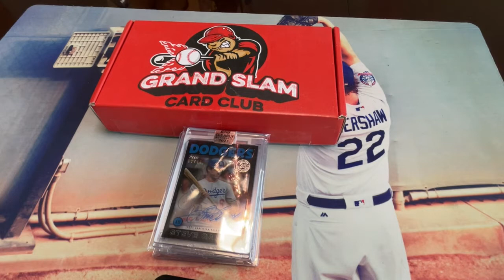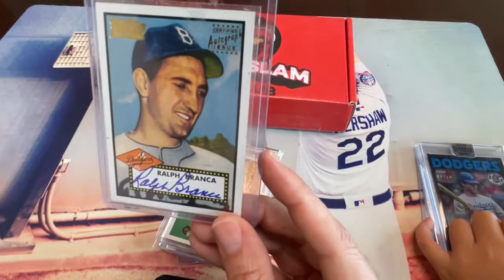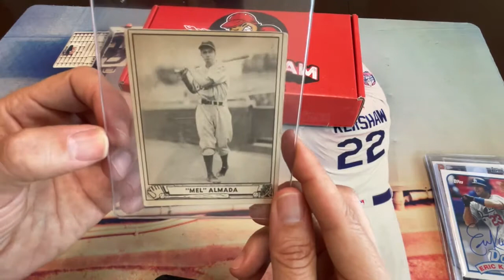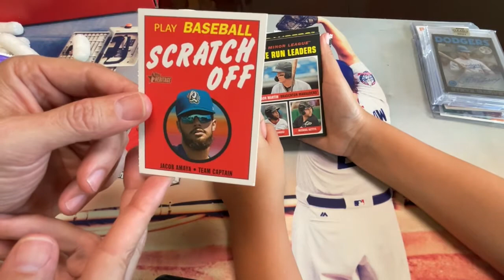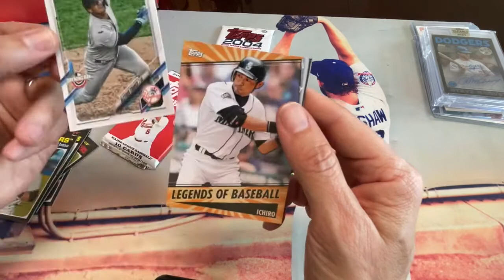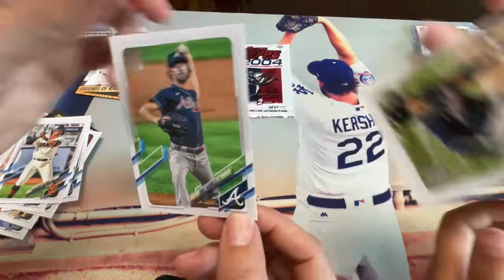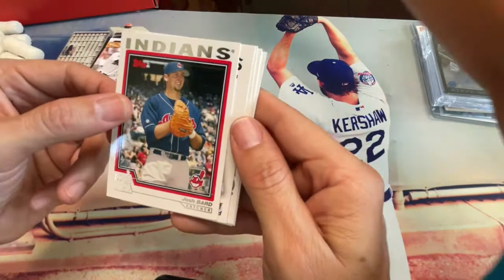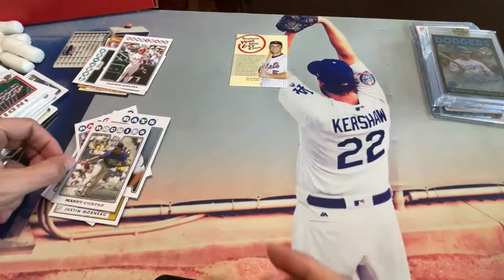August Grand Slam Card Club Sub Box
Showing some recent pick ups and ripping into the August Gran Slam Card Club sub box.